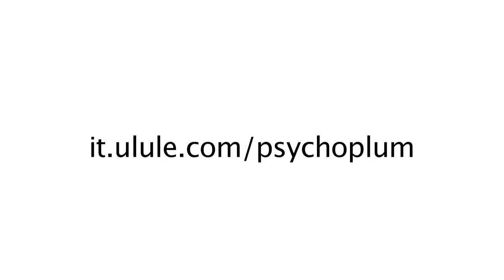vocicorridoio.mov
Psicosusina Turboaccelerata è un concerto elettroacustico per trio e proiezione video, la cui partitura prevede l'aggiunta di ospiti di natura differente: musicisti interpreti e improvvisatori, videoartisti, performers.
Lo spettacolo poggia su uno schema modulare che prevede la realizzazione nel tempo di nuovi capitoli. In altre parole: la composizione è aperta a rielaborazioni, sviluppate a partire dal confronto con l'ospite, variazioni sul tema che incidono sull'impianto musicale e narrativo, rendendo lo spettacolo ogni volta diverso.